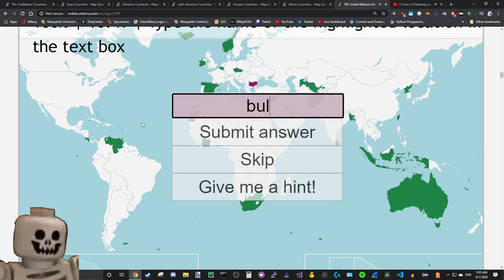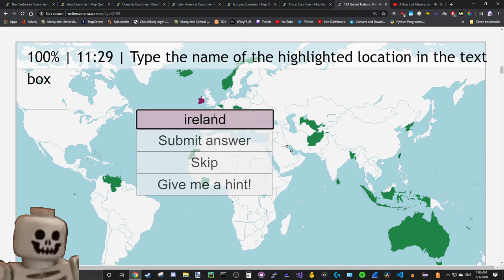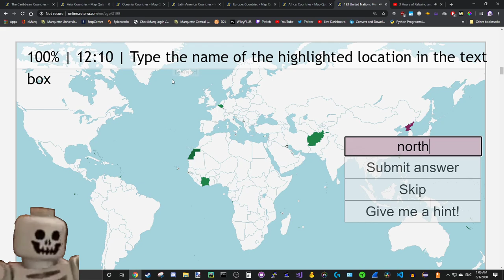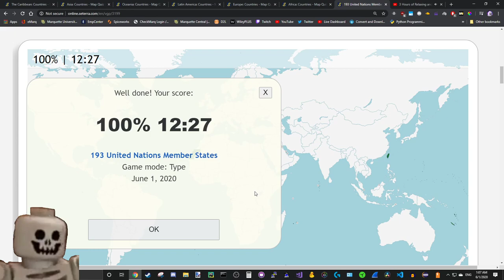All 193 United Nations Country Location/Spelling Quiz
I would've just uploaded this unlisted for the tweet but I thought it's worthy of being public. Something I've been practicing yesterday and today to keep myself busy during quarantine, it's certainly not usual content for this channel but hey it's something lol

I'd also like to use this video to give an update on what's up. I haven't streamed lately because quarantine fucked up my daily routine + I've been working on an extreme demon, harder than sonic wave, in secret. Mainly in secret because if I drop it I won't feel guilty about it since no one will know I was playing it. I have 64% on it, and I'll show it off if I get past 70%. My apologies my streams haven't been consistent lately, but I'm still active on discord and geometry dash, so at least you know I WILL stream in the future ;) Stay safe during quarantine and the riots. We'll get through these dark times together.